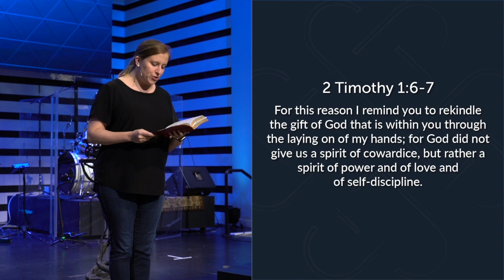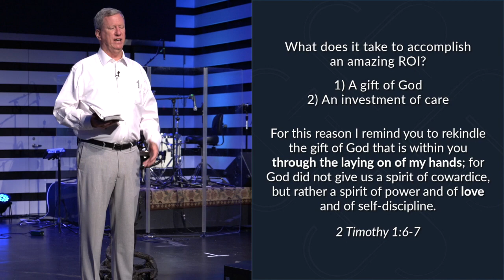Return on Investment - Transformed! part 2 - Contemporary